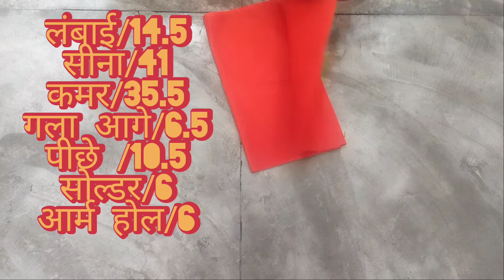Blouse ki cutting karna sikhen।। ब्लाउज की कटिंग करना सीखें।। सबसे सरल।।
ब्लाउज की कटिंग करना सीखे
ब्लाउज की कटिंग करना सीखे सबसे सरल तरीके से
ब्लाउज बनाना सीखें